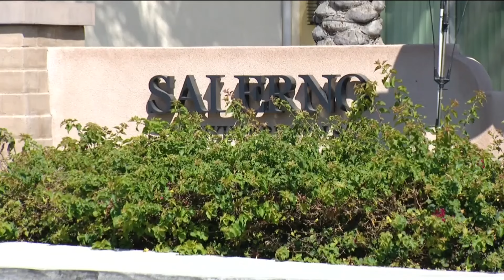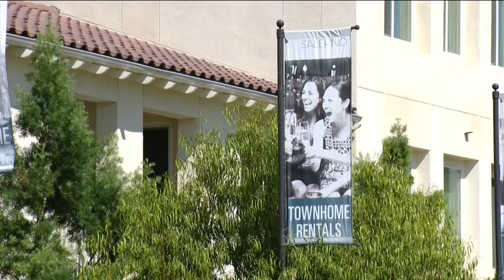Two minors charged in Chula Vista shootings appear in juvenile court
Two 15-year-old boys were arrested in March. The San Diego District Attorney's Office said it planned to defer prosecution to the U.S. Attorney’s Office.